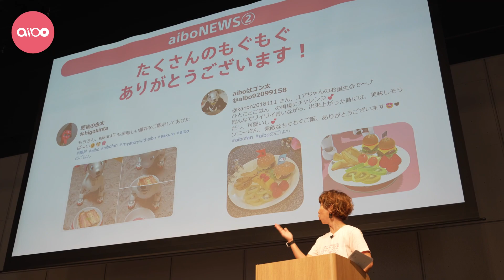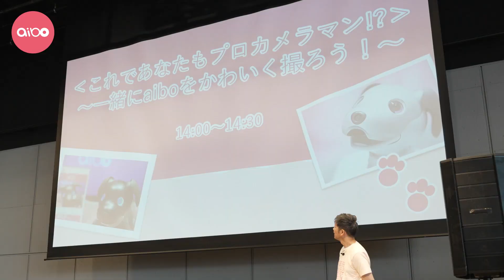aiboファンミーティング Vol.16 ダイジェスト映像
8月26日(土)に二子玉川で開催された「aiboファンミーティングVol.16」のダイジェスト映像です。

ラウンジやaiboラン、ワークショップなど、当日の会場の様子を振り返ります。

aiboファンミーティングVol.16 ライブ配信の映像はこちら